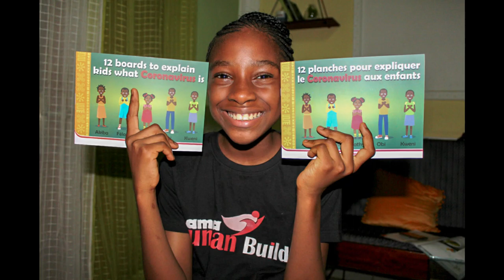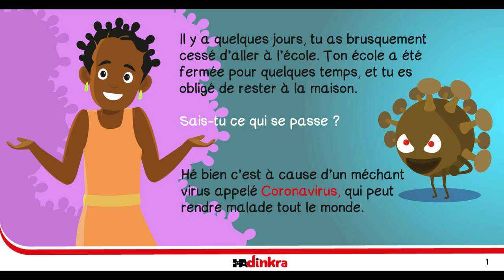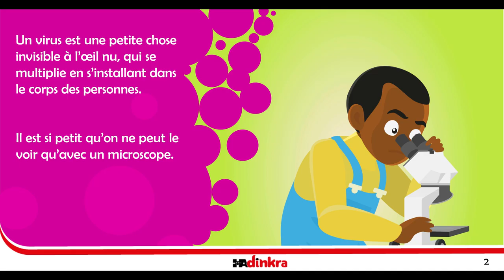BBC AFRIQUE PARLE D'ADINKRA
Dans son émission intitulée « Enfant, parlons COVID 19 », BBC Afrique parle des Editions Adinkra et donne la parole aux lecteurs des « 12 planches pour expliquer le Coronavirus aux enfants ».

Un reportage de Richard B. Onanena

Comment expliquer le coronavirus aux enfants
Parler de la Covid 19 aux enfants
Reportage BBC Afrique
Livre jeunesse en Afique
Ministère de la Santé Publique du Cameroun
Les gestes barrières expliqués aux enfants
Les enfants parlent du coronavirus
Edition du livre pour enfant en Afrique
Edition du livre pour enfant au Cameroun
Felami, Kweni, Cathy, Akiba, Obi parlent du coronavirus